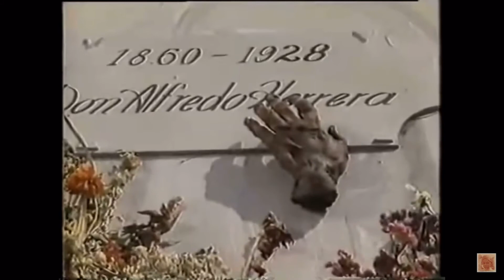Alejandro Tommasi en “Hora Marcada”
Amigas y amigos, recuerdan ese programa de “misterio” ? Aquí una muestra de uno de los capítulos que hice junto al primer actor @DavidReynoso (Q.E.P.D.)

Alejandrotommasi/actor/mexicano/novelas/chismes/defamilia/el/escándalo/no/me/afecto/yo/sigo/adelante/trabajando/amando/creciendo/disfrutando/lavida/el/amor/y/la/familia